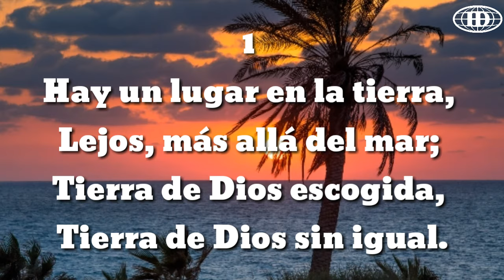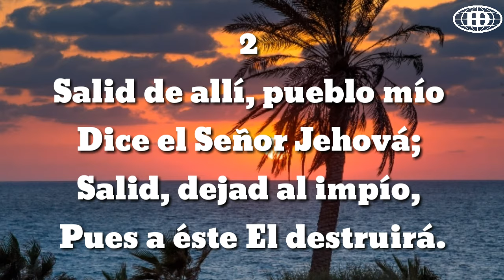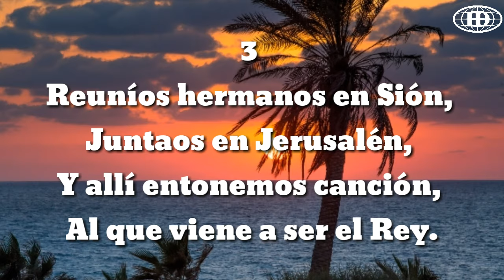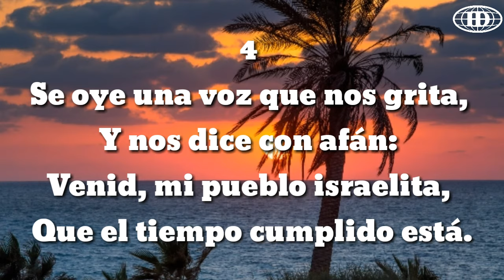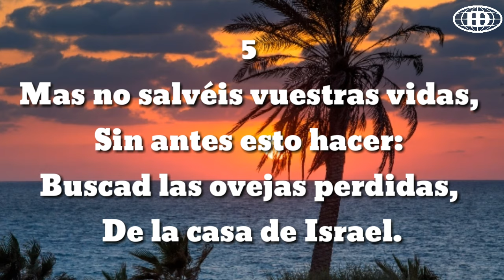ISRAEL RESTAURADO, Himno número 39(Cantado) letra -Iglesia de Dios (7°día)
Honduras Centroamérica